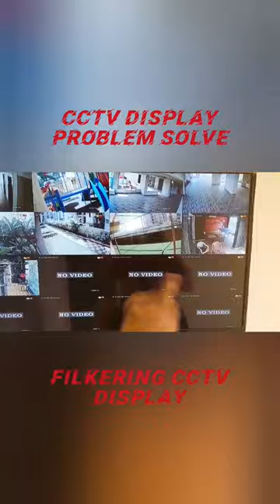Tv Display Flickering Problem ! Cctv Display Flickering Problem solve ! Camera Display Flickering !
you can buy One of the Super best HDMI cable to avoid such Flickering in any Moniter and Tv.

Honeywell Hdmi cable

This cable specially design to Remove All RFI and EMI
Radio frequency Interfrence and Eelctromagnetic Interference So this is First Choice of all of us who experiment with lots of HDMI cable. so you can buy if you need link given above.

if you want to buy Video baloon/Camera filter connector here you can buy.